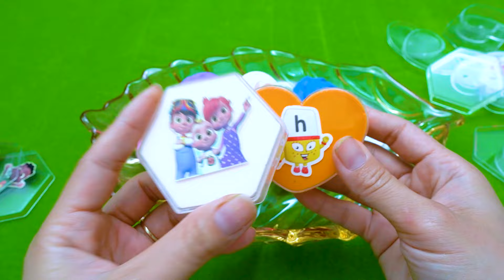Looking Numberblocks, Alphablock, Cocomelon With CLAY in Colorful Mini Heart, Hexagon Shapes! ASMR